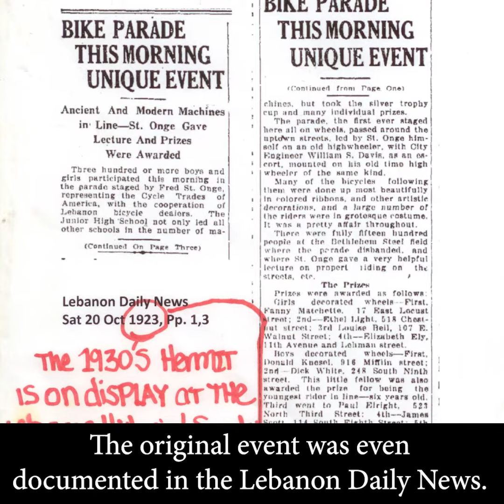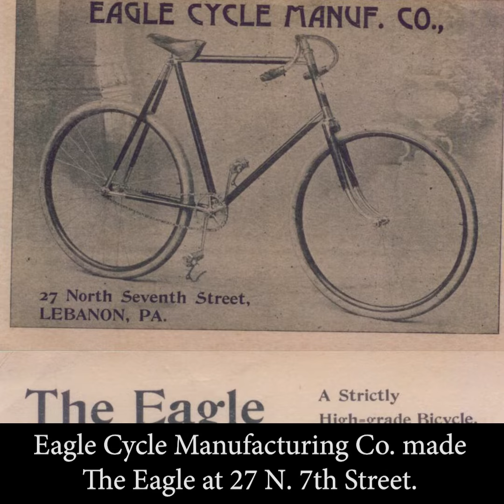We Are Lebanon, Pa - Over 100 years of bicycling in Lebanon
Bicycles have a long history here in Lebanon and there's many carrying on the tradition today. In 2017 local artist and bicycle enthusiast Matt Kreider arranged and event to reenact a picture taken on October 20th, 1923. Along with that photo he had other memorabilia documenting Lebanon's bicycle history. I hope you enjoy this brief history and please share your knowledge and memories of historical bike makers in Lebanon.

We Are Lebanon, Pa is a FREE positivity campaign produced by Annubis Productions. We'd love to do a positivity campaign like this for your church or business. Be sure to contact Annubis Productions for all your film and video needs!

If you'd like to support these videos you can now donate

Special thanks to the Lebanon Valley Council On The Arts. Please visit and support your local Arts Council. Memberships are only $25 a year!

Shot on RED Digital Cinema, Canon C200 - Edited with Adobe Video, Music supplied by Soundstripe.